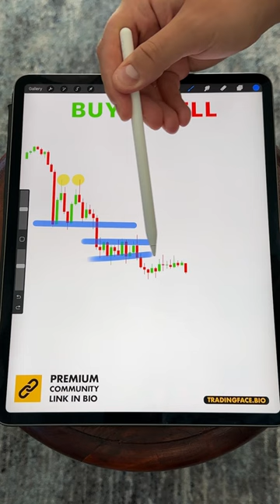Buy or Sell